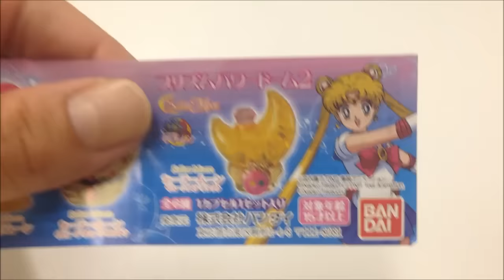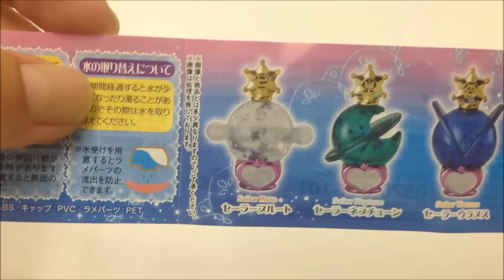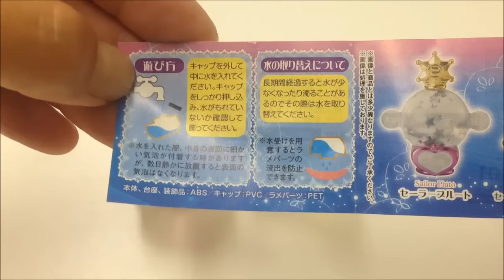美少女戦士セーラームーン プリズムパワードーム2 japanese capsule toy 【遊you ガチャガチャ 紹介動画】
■「プリズムパワードーム」第2弾はセーラームーンのスティックに加え、外部太陽系戦士モチーフを加えたラインナップ!
今回も集めて並べてかわいいデザインです☆

BANDAI 300円カプセル自販機商品

【美少女戦士セーラームーン プリズムパワードーム2 全6種】

　1：セーラームーン(ムーンスティック)
　2：セーラームーン(キューティムーンロッド)
　3：セーラーちびムーン
　4：セーラーウラヌス
　5：セーラーネプチューン
　6：セーラープルート

■サイズ：約5.5cm